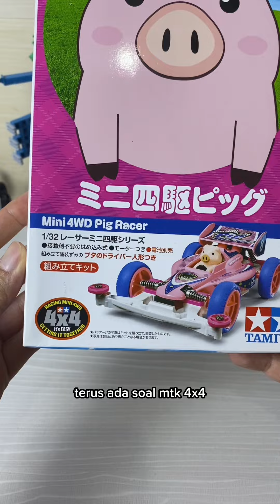Unboxing Mainan Tamiya yang ada Babinya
Tamiya itu ternyata ada juga supirnya yang hewan2 😍😍😍